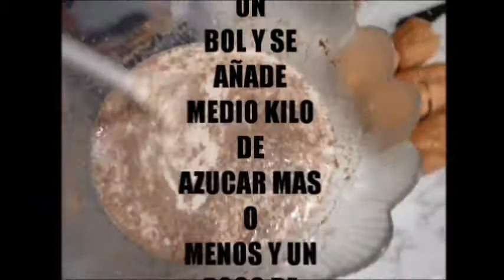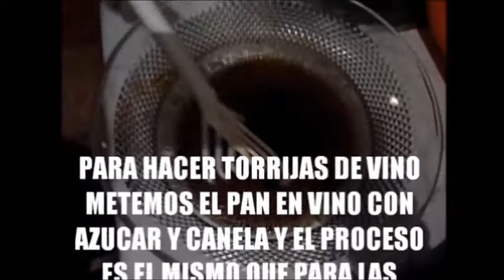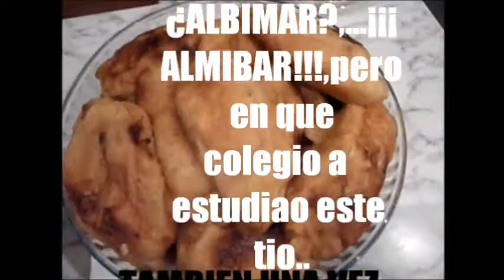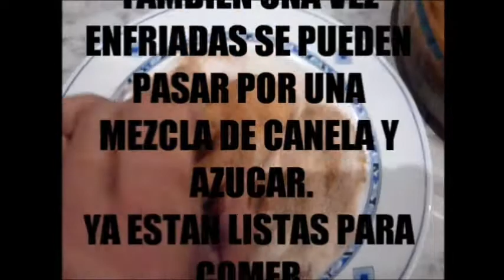torrijas de leche y vino... divinas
torrijas de leche y vino en menos de cinco minutos aprenderas a cocinar este delicioso manjar